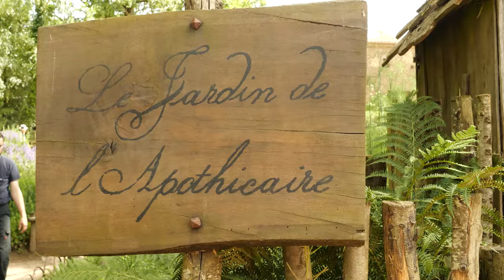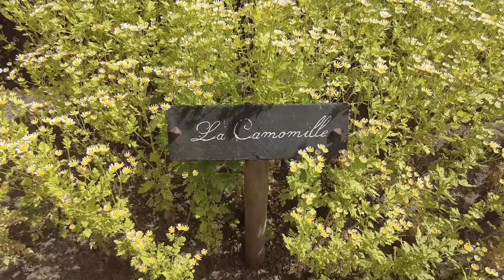Aménagez le paysage en s'inspirant du Puy du fou : découvrez leurs astuces et savoirs faire !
On vous propose ici une vidéo qui sort du cadre habituel des vidéos de cette chaine : une immersion dans le Puy du Fou et ses aménagements paysagers. Le Puy du Fou est un parc de loisirs situé en Vendée, qui propose sur son site de 80 ha de multiples espaces aux univers et palettes végétales variées. Leurs jardins sont conçus pour engendrer un entretien le plus modeste possible les années suivant l’implantation. Ils nous ont ouvert leurs portes, partagé leurs astuces, le temps de travail pour l’implantation et l’entretien de leur créations, ainsi que leurs différents coups de cœur.  Merci à Etienne Boisumeau et Xavier Cousseau pour leur partage !
On espère que cette vidéo vous donnera des inspirations et des idées clés pour aménager des zones paysagères près de chez vous !

Tournage : juin 2024.

Chapitrage :
00:00:00 Zapping d’introduction
00:00:59 Présentation de la vidéo
00:02:13 Présentation et historique du Puy du Fou
00:05:10 La Vallée Fleurie : conception et essences choisies
00:12:37 Val de la Marienne : gestion autour de l’eau
00:18:50 Conception et gestion des espaces de transition
00:20:45 Le Trepanax : une plante à l’allure tropicale
00:22:41 Densification et protection d’espaces naturels forestiers
 00:24:31 Le végétal pour masquer les décors
00:25:41 Aménagement des espaces repos
00:28:55 La roseraie
00:36:07 Protection d’un saule et aménagement de l’espace
00:40:44 Le potager : un espace de test et de sensibilisation
00:44:26 Le rosier grimpant
00 :47 :21 La végétation dans un décor de scène
00:46:00 Le village de Chasseloup :
       00:46:07 Le tableau « cascade-moulin »
       00:48:21 Le jardin de l’Apothicaire (PPAM)
       00:50:17 Protection des arbres du parc à poules par de la fibre de coco
00:52:23 Gestion du chemin creux du boulanger
00:55:00 La plesse de hêtre : symbole du parc
00:58:21 Les hôtels : la villa gallo-romaine
       01:01:30 Le camp du Drap d’Or
01:04:56 Têtards et gestion des écorces incluses
01:09:31 Hôtel Grand Siècle : haie bocagère et couverture de lierre et paillage pour réduire le désherbage
01:19:31 Plessage de nouvelles haies
01:21:46 Hôtel les îles de Clovis : gestion de graminées
01:24:05 Pépinières
01:26:59 L’avenir du métier de paysagiste
01:28:35 Des conseils pour chez soi